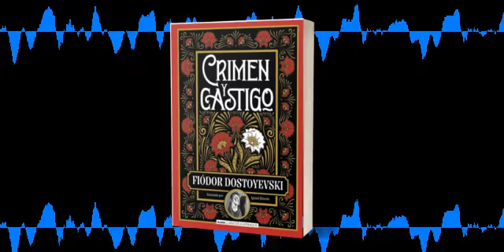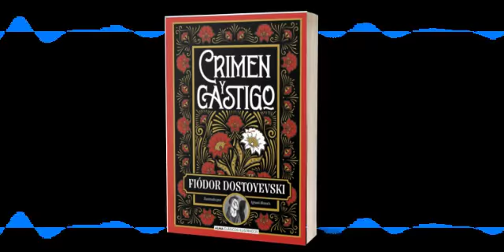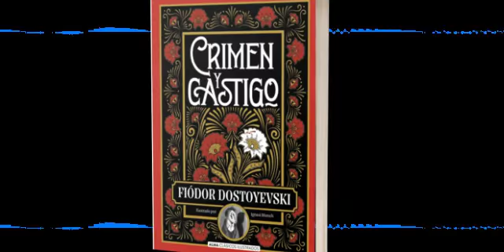LibrosReseñas 25- Crimen y castigo - Fiódor Dostoyevski